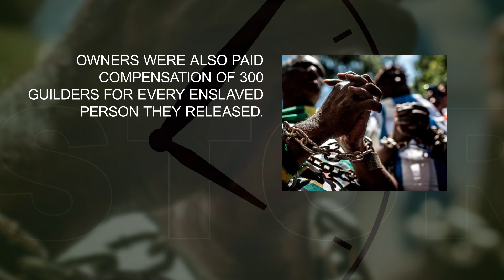Emancipation Day: Celebrating Freedom in Suriname and the Caribbean Islands.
Join us in commemorating the historic abolition of slavery in Suriname and the Caribbean Islands on July 1st, 1863. This significant milestone marked the beginning of a new era of freedom and liberation for countless individuals. Let's honor the resilience and strength of those who fought for emancipation and celebrate the enduring spirit of freedom.